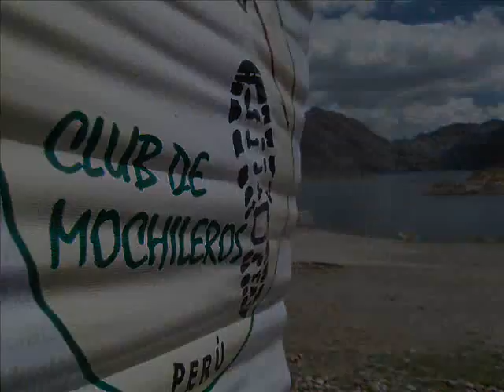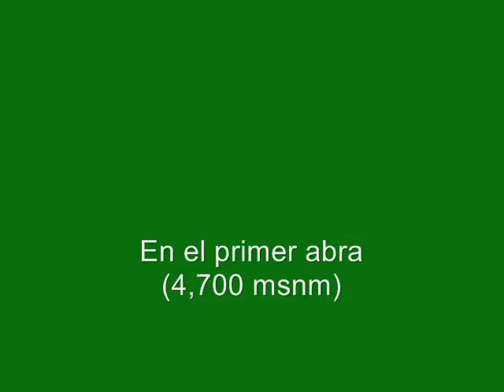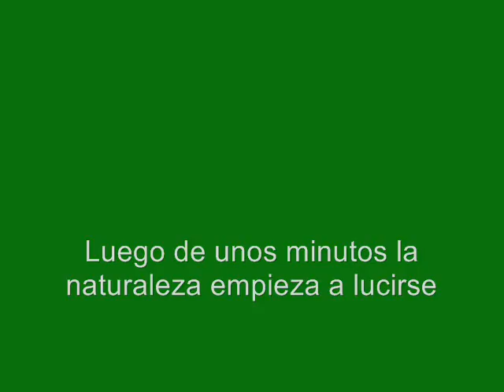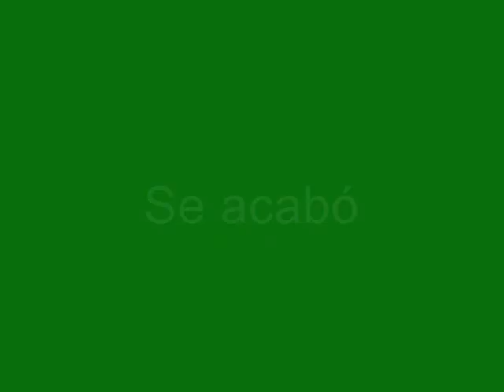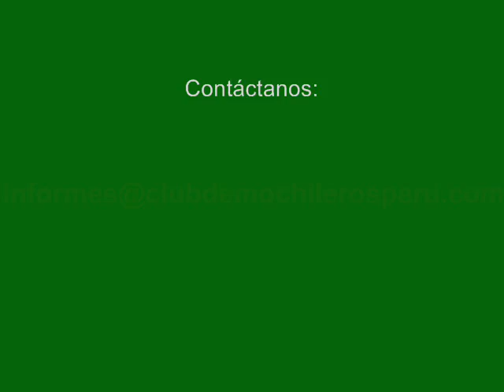La ruta imposible. Parte final. Club de Mochileros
Esta es la parte final de una aventura por la Cordillera de La Viuda. El Club de Mochileros logró completar esta ruta esquiva por mucho tiempo.
Veamos la belleza que se nos entrega como premio al esfuerzo y la constancia.